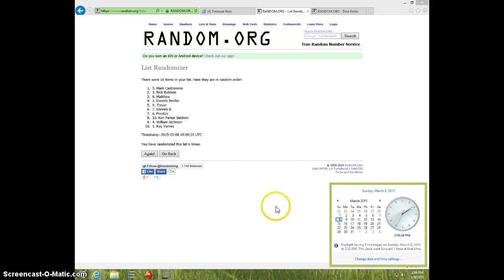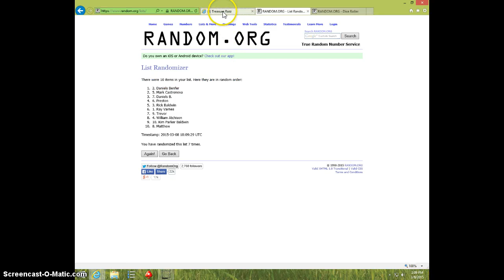5 COIN LOT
JIM CAMPAU